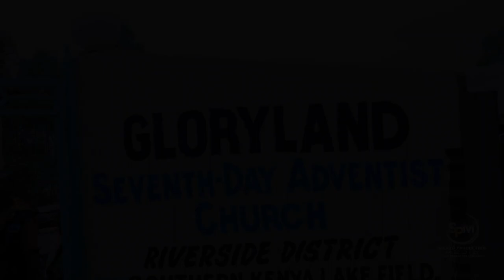Ruoth Biro by Evance Chiro 0797618163